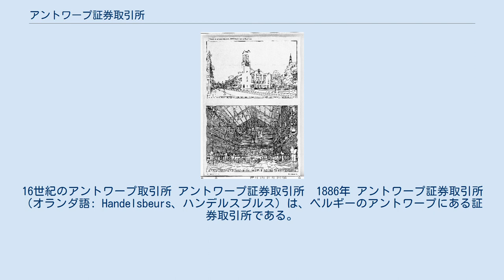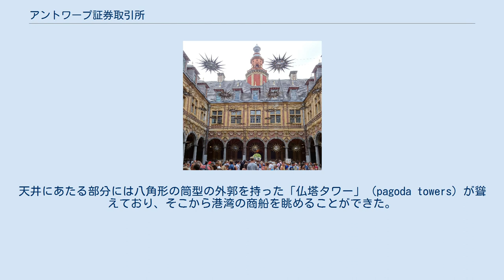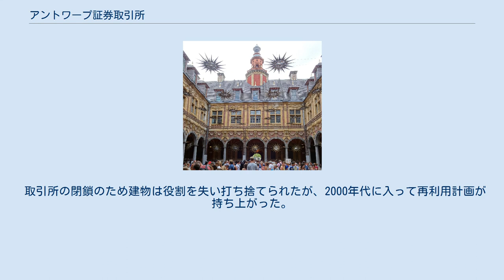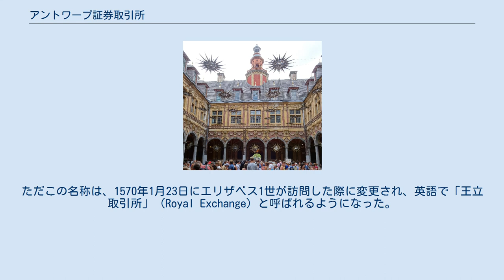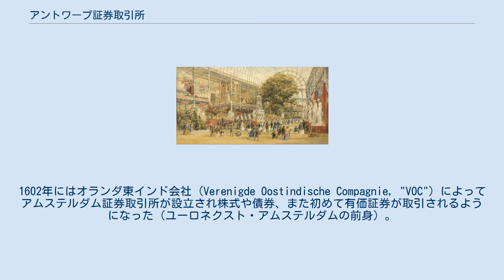アントワープ証券取引所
16世紀のアントワープ取引所 アントワープ証券取引所　1886年 アントワープ証券取引所（オランダ語: Handelsbeurs、ハンデルスブルス）は、ベルギーのアントワープにある証券取引所である。
歴史上初めて商取引（先物取引）を目的に設立された。
アントウェルペン証券取引所とも表記される。
株式や債券が現れる前に設立された建物なので、厳密に言えば初めから証券取引所だったわけではない。
 初代の建物は1531年に完成したが、時勢により17世紀には取引所の機能を停止していた。
のちに建物が再建され、1872年から1997年まで証券取引所として使用された。
のちに建物は修復され、娯楽施設になりアントワープ見本市と呼ばれるイベントが開催された。
 アントワープ取引所はロンドン王立取引所など、ヨーロッパ各地の取引所設立に影響を与えた。
 15世紀、アントワープは、ヨーロッパの金融・貿易拠点のブルッヘに変わる貿易拠点となり、10万人以上が居住する大規模な都市に発展した。
居住者の中には外国人の定住商人が約1万人いたが、そのほとんどがスペイン人とポルトガル人であった。
 1531年、それまでの取引所が大通りの交差点正面に移転した。
新しい建物の中心部はオープンスペースの長方形の広場（中庭）であり、四方の城壁状の部分に並んだ展示室が、その中庭をぐるりと取り囲む様式であった。
ここでは商品それ自体よりもその受領書、さらに、為替手形、預金証書、各種の公債などの証書が取り引きされていた。
 当時のアントワープはカール5世の領地であったが、1531年に完成した初めの建物は後期ブラバント・ゴシック様式で、建築家ドミエン・デ・ワーゲマーケレの設計であった。
長方形の中庭が星紋様の柱列と網状のアーチに囲まれたものである。
天井にあたる部分には八角形の筒型の外郭を持った「仏塔タワー」（pagoda towers）が聳えており、そこから港湾の商船を眺めることができた。
 この取引所は、1583年に火災に遭った後は、すぐさま同じ場所に同じ設計で再建された。
 アントワープは、アントワープ攻略戦（1584年 - 1585年）でフランドルのスペイン軍に敗れたため、貿易は廃れ、ヨーロッパの貿易拠点という輝かしい地位もアムステルダムに譲らざるを得なくなった。
したがって、1661年から1810年のあいだは、建物は別の用途に使用されていた。
一時的に製図学校であったり、芸術家たちの聖ルカ組合の拠点であったりした。
 1853年には建築家チャールズ・マルセリスがロンドンの水晶宮の例に倣い、中庭の上に天蓋を追加した。
 1858年、アントワープ証券取引所は再び火災で崩壊した。
そこでアントワープ市当局がコンペティションを2度に渡って開催し、伝統的なレイアウトを継承した案が採用された。
 現在のネオ・ゴシック様式の建物は、建築家ジョセフ・シェード設計で1872年に完成したものである。
内装仕上げに金属の構造材が使用されるなど、革新的な技術が使われている。
 現在の建物は1872年から1997年までは、アントワープ証券取引所（名実ともに証券取引所）として活用されたが、1997年には合併先のブリュッセル証券取引所に業務が吸収されたため閉鎖された。
その後、業務はユーロネクスト・アムステルダムに移動した。
 取引所の閉鎖のため建物は役割を失い打ち捨てられたが、2000年代に入って再利用計画が持ち上がった。
レストランやホテルやコンサートホールや回廊が併設されたイベントホール「ハンデルスブルス」として、2019年10月オープンの予定となっていたが、2020年の初めにオープンした。
 ロンドンの王立取引所 アムステルダム証券取引所 フランスのリール証券取引所 ロンドンのハイドパークの水晶宮 アントワープは長年ヨーロッパの貿易の中心地だったため、この取引所の設計は、同様の計画を持つ他の都市にとっては模範となった。
 在アントワープのイギリス王室金融代理人の貿易商トーマス・グレシャムも、イギリスでの取引所の設立を指揮するにあたり、このアントワープ取引所を参考とした。
中庭の周囲に展示室を配するコンセプトは、アントワープ出身の建築家ハンス・ヘンドリック・ファン・ペッシェンが設計したロンドン王立取引所に取り入れられた。
 1565年の設立当初、ロンドン王立取引所の呼称も「ブルス」（フランス語: Bou...